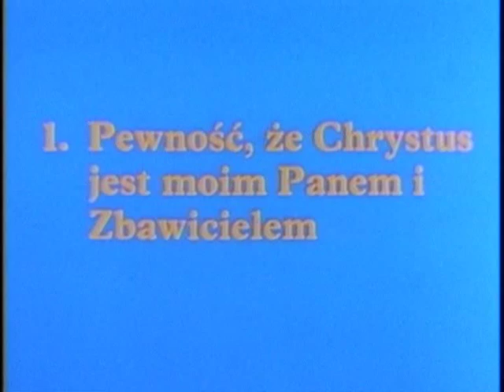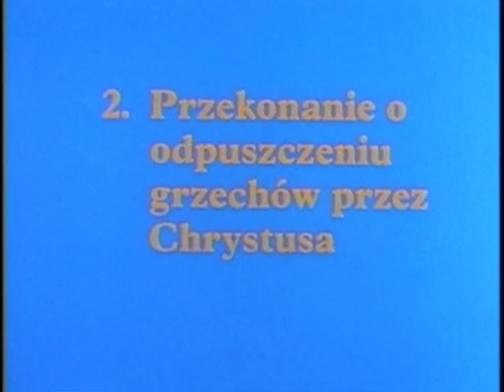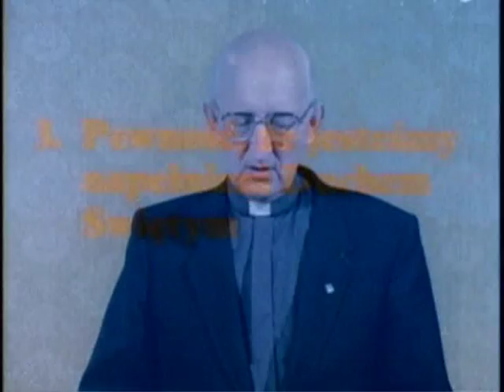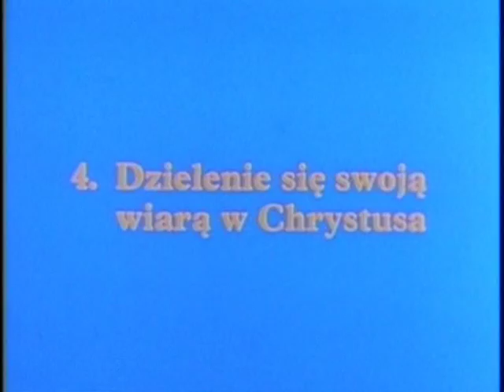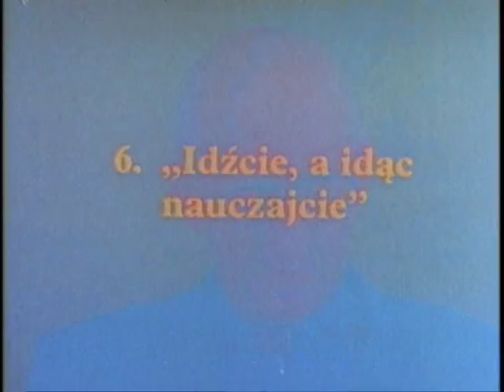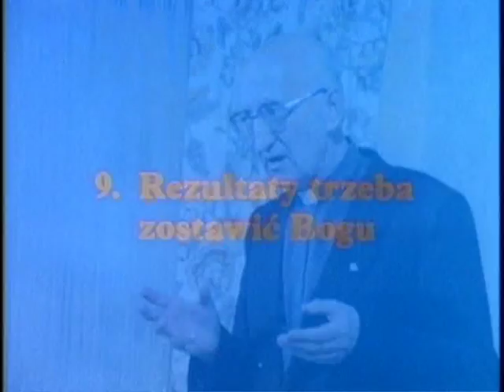(4) Wiara a świadectwo Ducha Świętego - ks. Franciszek Blachnicki